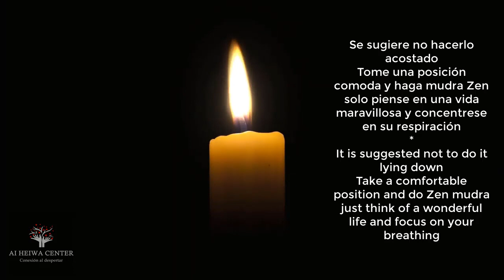5d preparation meditation, meditación de preparación para la 5d Meditation high frequency Music ASMR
Les comparto música para prepararse en nuestro proceso de ascensión a la 5d.
Con cariño
Liv Gayndev

I share with you music in high frequency to prepare in our process of ascent to the 5d
with love
Liv gayndev

5d preparation meditation, meditación de preparación para la 5d, Meditation Music
EnhanceLove Self esteem Healing Meditation Music Positive cleaning energy high vibration earth
EnhanceLove Autoestima Curación Meditación Música  Energía de limpieza positiva Tierra de alta vibración